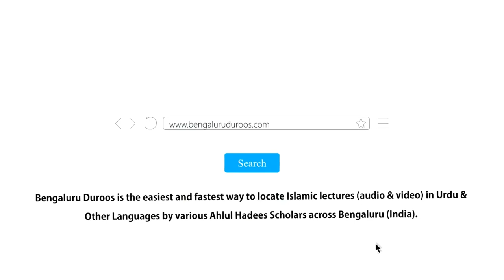Al-Adab Al-Mufrad (Ch 118 & 119) - Apne Khet Ki Taraf Jana (Part 2) | Hafiz Abdul Haseeb Madani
Chapter 118 - Apne Khet Ki Taraf Jana (Part 2)
Chapter 119 - Jayedaad Ki Dekh Bhaal Ke Liye Jana

٠٠٠٠٠٠٠٠٠٠٠٠٠٠٠٠٠٠٠٠٠٠٠٠٠٠٠٠٠٠٠٠٠٠٠٠٠٠٠٠